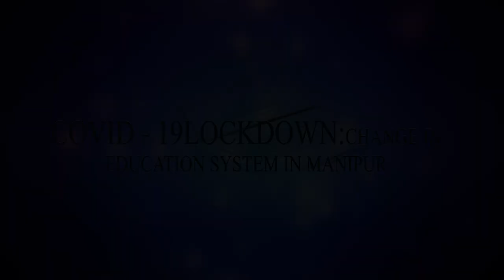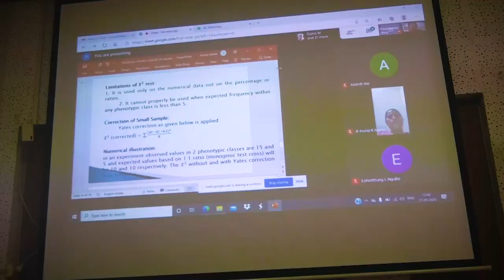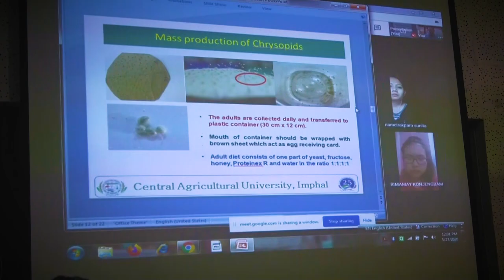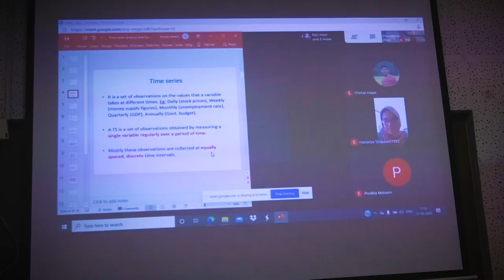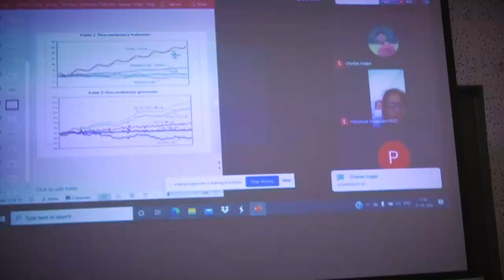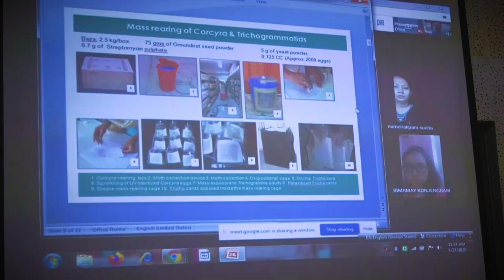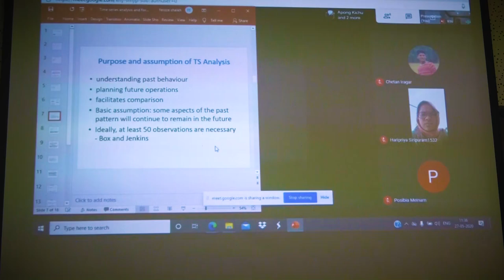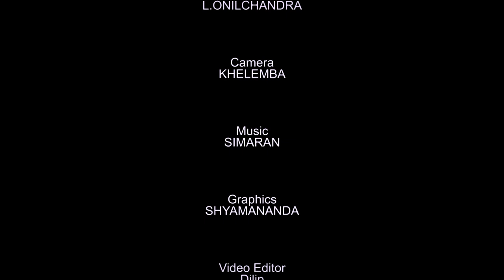DDNEWS IMPHAL, A REPORT ON COVID - 19 LOCKDOWN CHANGE IN EDUCATION SYSTEM IN MANIPUR,30TH MAY 2020.